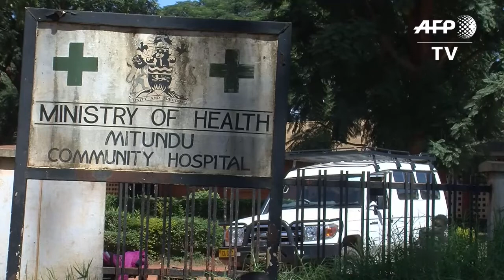Malawi launches first large-scale anti-malaria vaccine pilot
Malawi launches large scale pilot tests for the world's most advanced experimental malaria vaccine in a bid to prevent the disease that kills hundreds of thousands across Africa each year. IMAGES of a child being vaccinated